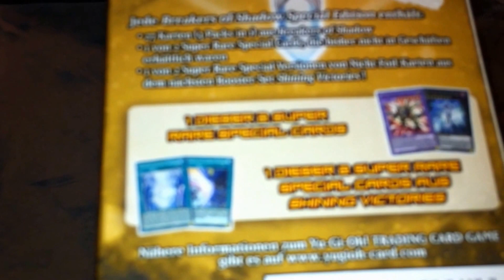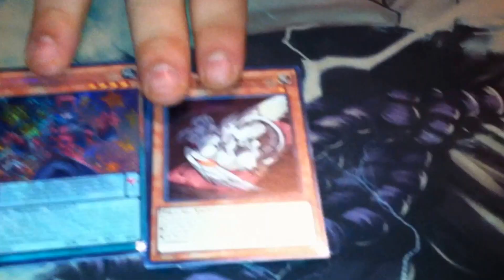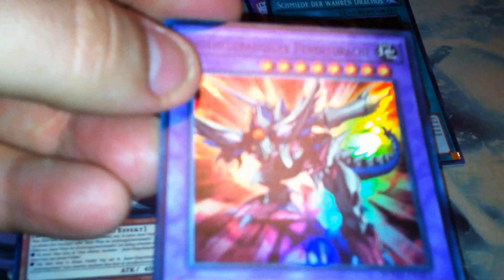Opening : Special Edition Breaker Of Shadow